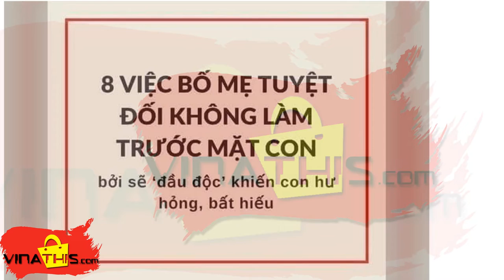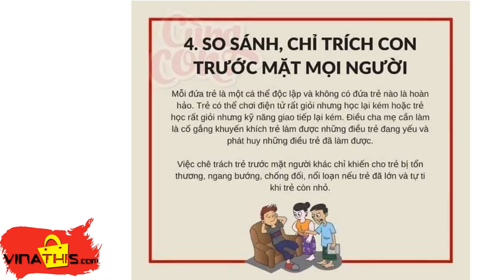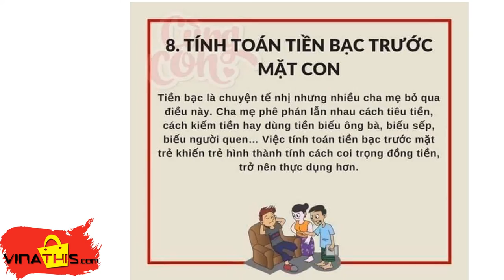8 Việc mà bố mẹ không nên làm trước mặt con cái.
8 Việc mà bố mẹ không nên làm trước mặt con cái. Điều đó là ảnh hưởng rất lớn đến tư duy và tương lai của con trẻ.